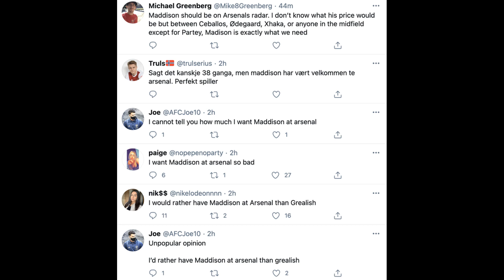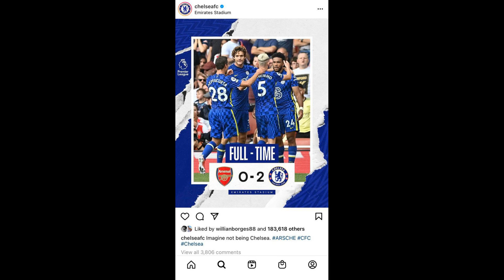Arsenal fans rejoice as Willian finally leaves club and saves Gunners £20million